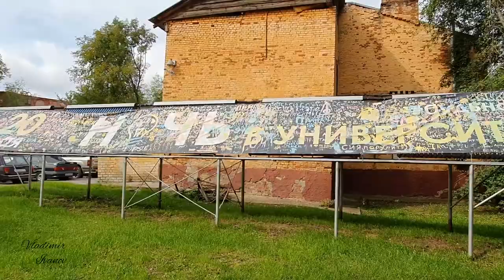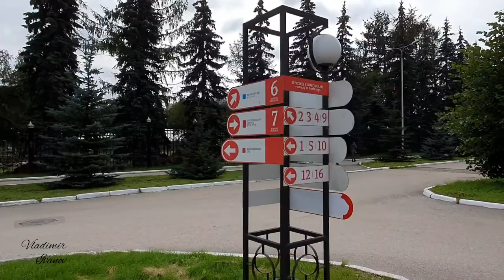Обзор территории Пермского государственного университета. ПГУ / ПГНИУ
Здравствуйте,  друзья!)